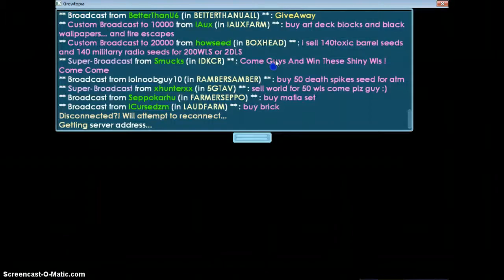Growtopia 60 Parkour part 1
hey guys back too you with a mike cx have fun watching me fail